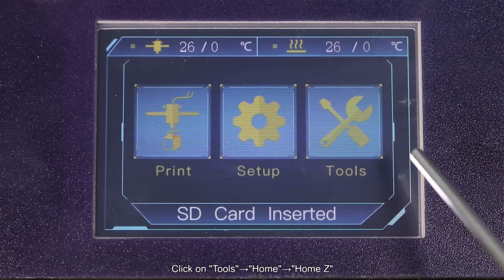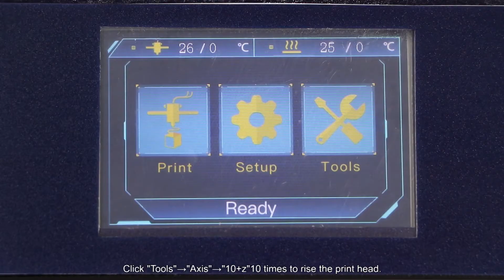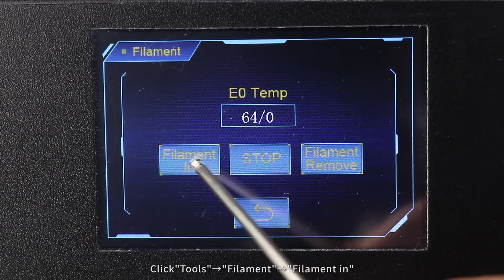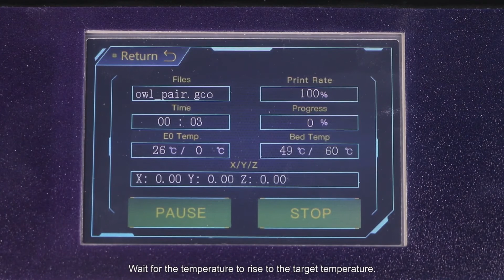ANYCUBIC X Leveling operation Video